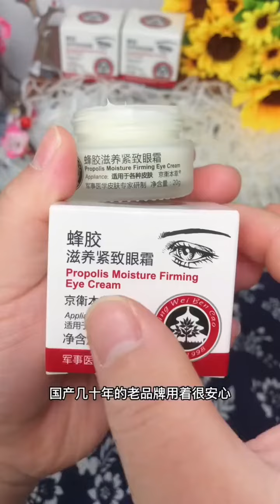能戒掉这三个小动作的女人，运气都不会太差#情感